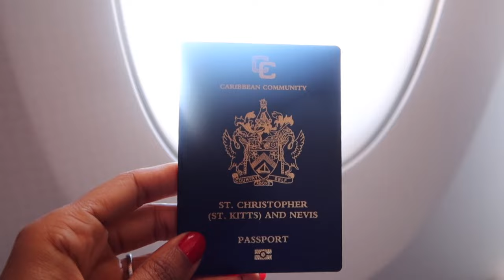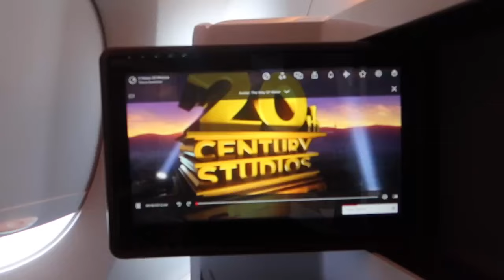Travel with me for our Summer Holiday | Travel prep | Summer Holiday with Kids| Lagos to london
Summer 2023 prep.Find out who wasn't excited about this trip initially. Virgin Atlantic to Lagos was very ok only that i lost 2 tyres from 2 different suitcases upon arrival.
Stick around for all the fun things happening this summer including my birthday this year.